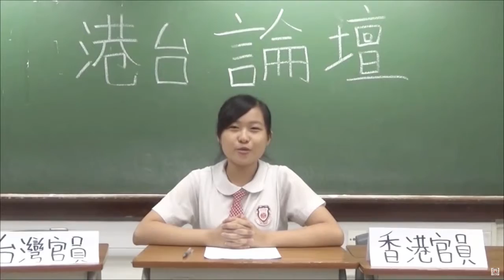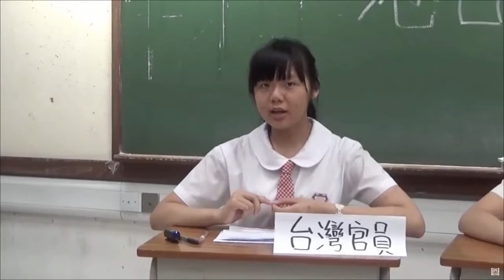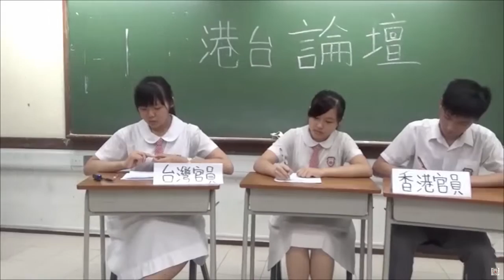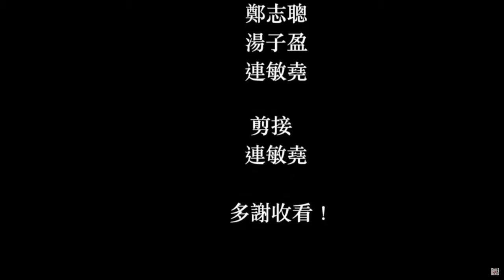台灣考察團 2015 part 3